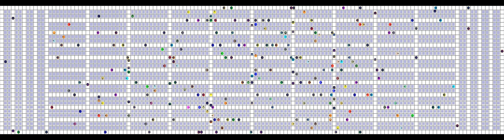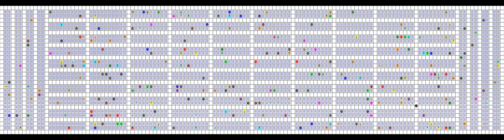Lifelong Path Planning with Kinematic Constraints for Multi-Agent Pickup and Delivery (5)